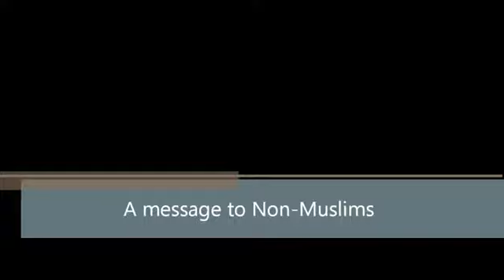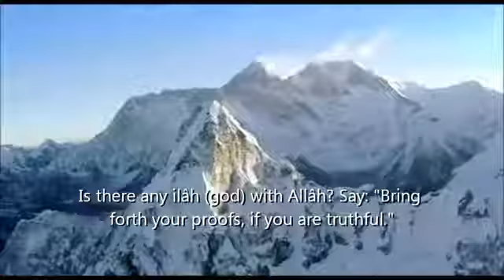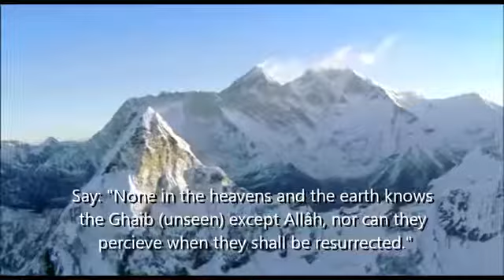A Message to Non Muslims!!!